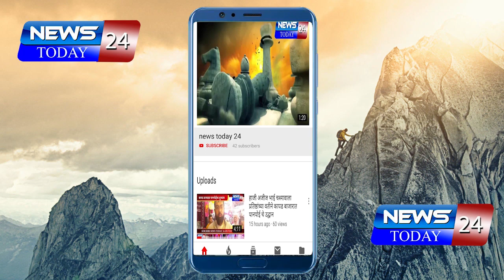'तुला कापून टाकीन' म्हणणाऱ्या 'या' महाराजांचा माफीनामा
trupti desai
indurikar maharaj